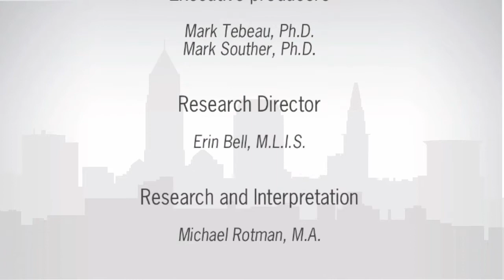The Outhwaite Homes: "Growing up at Outhwaite"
Venerine Branham describes growing up in Cleveland's Outhwaite Homes housing project.